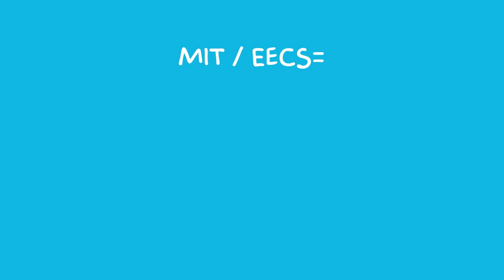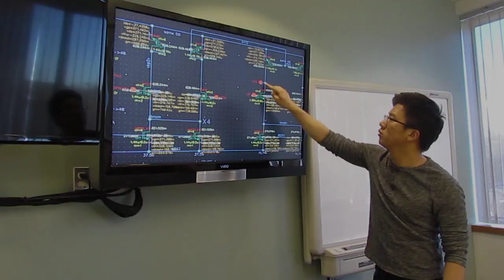MediaTek USA – Everyday Genius Internship Program – Dr. DoYeon Yoon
Meet Dr. DoYeon Yoon, MediaTek USA's IC design intern in Woburn, MA. MediaTek helped fund his PhD project at MIT and provided the resources to access the most advanced technology to conduct his research. Following this collaboration with MediaTek US teams, Dr. Yoon joined the company in a permanent role and is currently a Senior IC Design Engineer. He has published leading papers about Analog converters including one which was presented at ISSCC 2015. Hear more from Dr. Yoon in this testimonial and learn about his experience in a collaborative, innovative and multicultural environment at MediaTek USA.